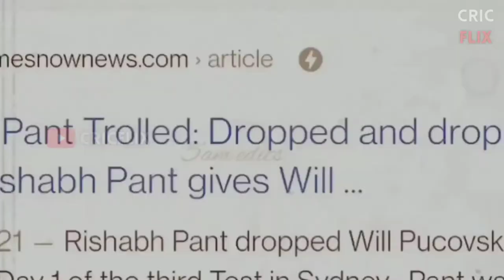Rishabh Pant - Sultan Version | KGF | Zero to Hero | Tribute to Rishabh Pant